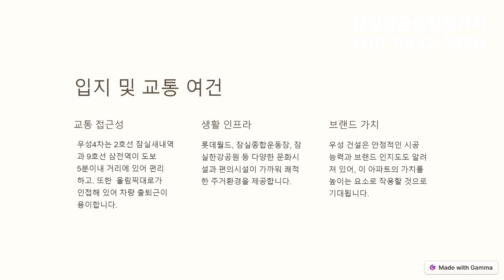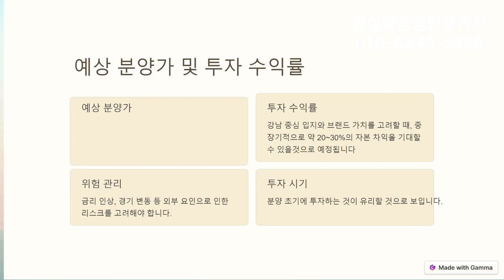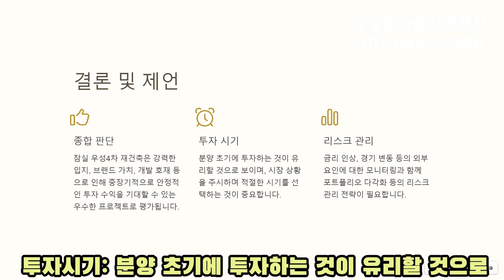잠실우성4차 재건축아파트투자보고서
잠실우성4차 재건축아파트에 대한 투자보고서를 정리해보았습니다
투자에 도움이 되시기를 바랍니다